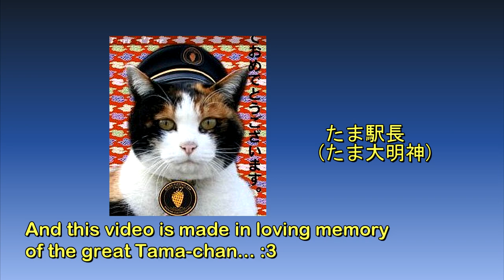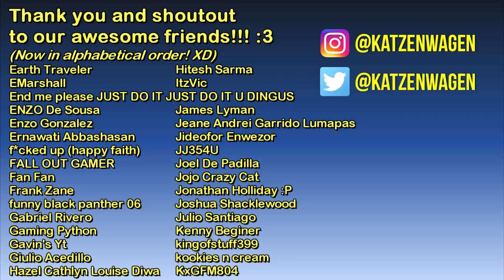The Game Tourist: Watch Dogs - Parker Square Tour (Chicago)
Activity: Parker Square - driving around

1.) Ron Gelinas - Rays of Hope
2.) Ron Gelinas - Tropical Bliss
3.) Ron Gelinas - Soulful Memories
4.) Ron Gelinas - Tabula Rasa
5.) Ron Gelinas - It's Over